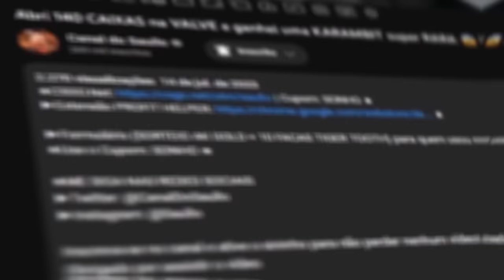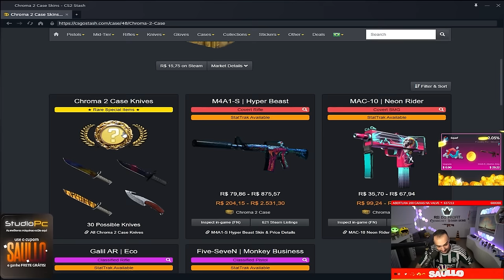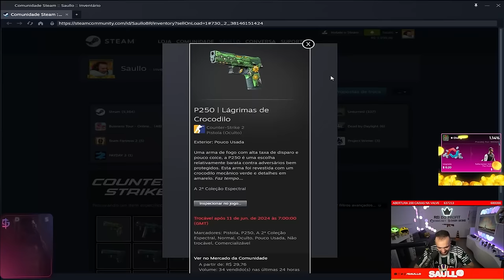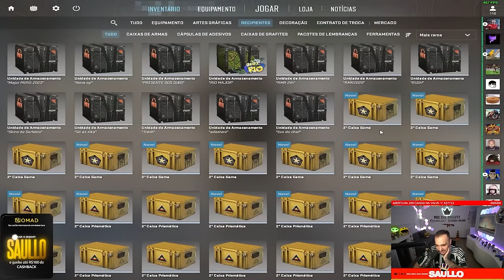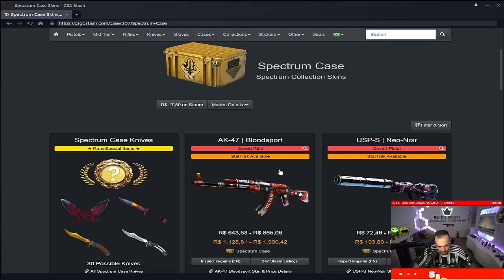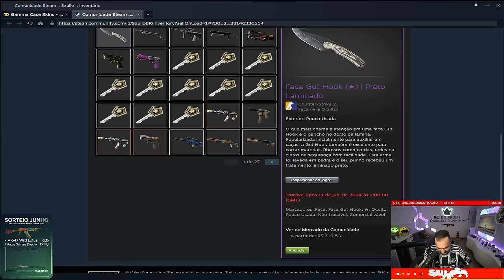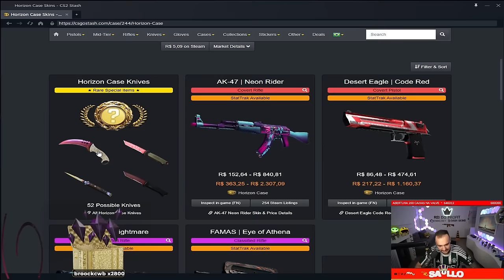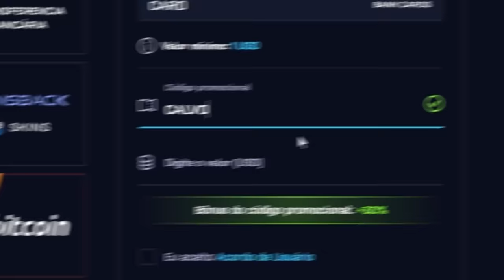Abri R$5.500,00 em CAIXAS dentro da VALVE e GANHEI essas FACAS 😱😱